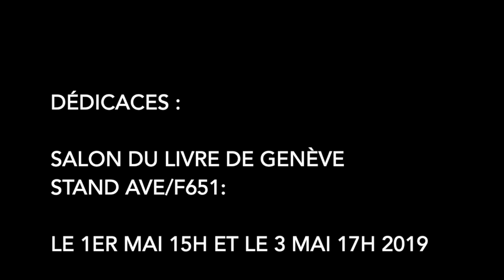Etre un artiste dans son atelier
"Ce livre provient de notes inscrites dans mon carnet d’artiste
Vidéo : Valério Petit

Livre illustré autobiographique du parcours d'un artiste peintre urbain: Gregch. Des graffitis à New York aux toiles de multitudes de Mexico, en passant par les portraits de musiciens du Montreux Jazz festival en Suisse. Du Street art avec l'Association Chromatix, à la peinture métaphysique et aux paysages du Mexique. Un voyages à travers le monde de l'art et une introspection écrite par le peintre, pour être ou devenir un artiste:  peintre, qui m’ont permis de suivre le processus de création de mes tableaux : de l’inspiration à la réalisation. En effet, chaque tableau est l’aboutissement d’une idée, d’un sentiment, d’une histoire, d’une interrogation. Cet ouvrage est aussi un récit autobiographique de mon parcours artistique de 16 années : des descriptions de mes voyages, de mes rencontres, en passant par mes expériences vécues. Cette histoire commence depuis cette journée de 2002 où j’ai pris la décision de me consacrer à la peinture. "
Cette fameuse après-midi d’août 2002, pendant laquelle je peignis la rivière des Gorges du Chauderon, j’avais arpenté en premier ce chemin de forêt cherchant la solitude et la plénitude. J’avais souhaité du fond de mon être visiter le monde et découvrir de merveilleux paysages. Ceci s’est réalisé par la suite ! Par deux fois, j’ai grimpé dans la forêt du Tepozteco au Mexique avec ma toile pour peindre cette vue depuis la cime, dans une forêt mystérieusement identique. La peinture ! je n’ai jamais lâché l’affaire jusqu’à aujourd’hui."